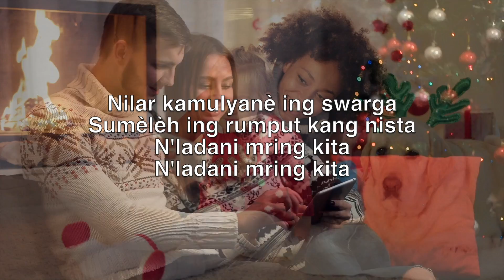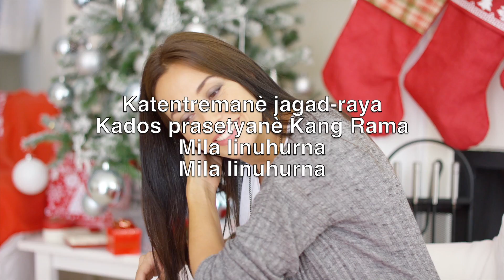Dalu Suci (Silent Night) - Karaoke Suling Instrumental Franz Xaver Gruber V1 JvFN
Silent night,
Holy night!

Silent night,
Holy night!

Silent night,
Holy night!

Dalu Suci
Tidem sami
Jeng Gusti
Pamarta

Tedhak manjalma krana kita
Miyos wonten kandang Bètlehèm
Gustining Dumadi
Gustining Dumadi

Bayi Suci
Kang Ginusti
Nebusi
Tyang dosa

Nilar kamulyanè ing swarga
Sumèlèh ing rumput kang nista
N'ladani mring kita
N'ladani mring kita

Dalu suci
Tidhem sami
Jeng Gusti
Ambekta

Katentremanè jagad-raya
Kados prasetyanè Kang Rama
Mila linuhurna
Mila linuhurna

Dalu suci
Tidhem sami
Jeng Gusti
Ambekta

Pirukuning tyang dosa sami
Cinadhang prasetyan kang baka
Amin linuhurna
Amin linuhurna